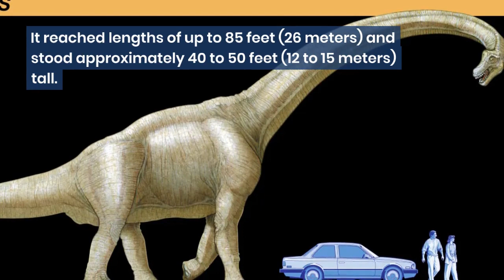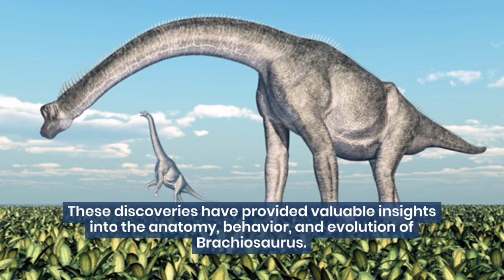5 Fascinating Facts About Brachiosaurus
Step into the ancient world of Brachiosaurus and discover fascinating facts about these majestic giants. In this video, we explore the incredible features, behavior, and significance of Brachiosaurus. Learn how they roamed the Earth during the Jurassic period, towering above the landscape with their long necks and powerful bodies. Discover how their unique adaptations allowed them to thrive in their environment. Join us on a virtual journey back in time to witness the awe-inspiring presence of Brachiosaurus. Get ready to be amazed by their size, strength, and the mysteries that surround these magnificent creatures.